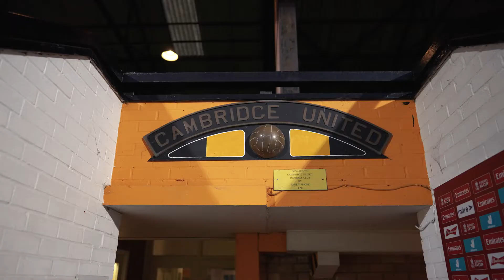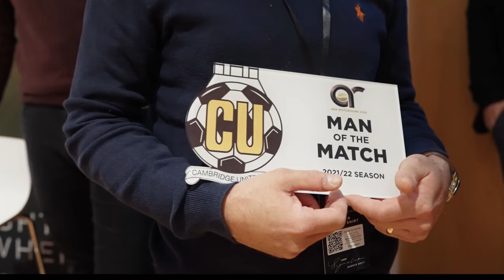Sponsorship Activation | Front Foot Creative at Cambridge United - October 2021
Produced by Front Foot Creative.